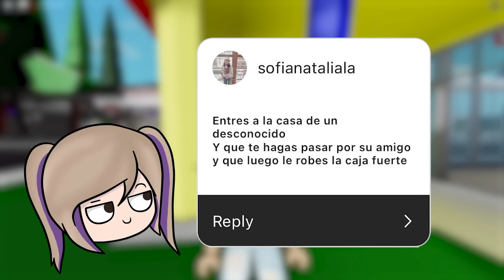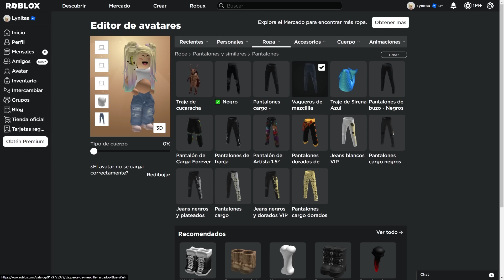CUMPLIENDO RETOS EN BROOKHAVEN ROBLOX